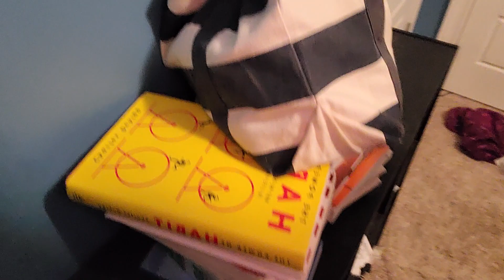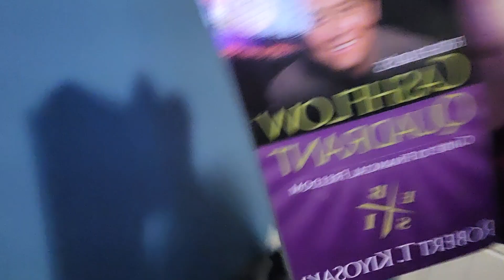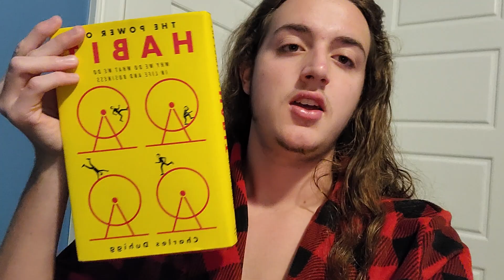Reading is procrastination.